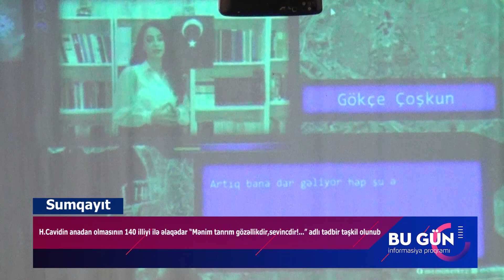H.Cavidin 140 illiyi ilə əlaqədar “Mənim tanrım gözəllikdir,sevincdir! ” adlı tədbir